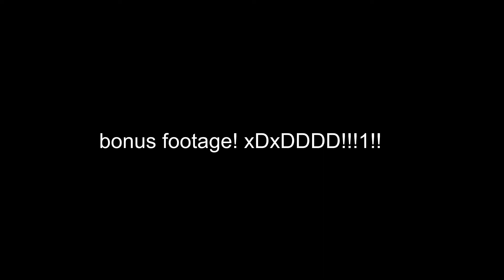building a demon deck and ruining the entire uno lore